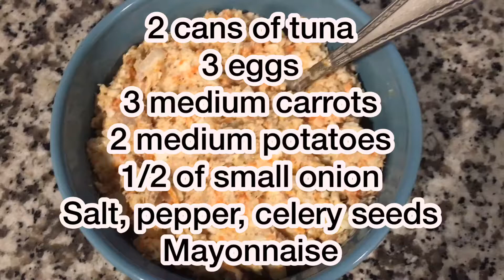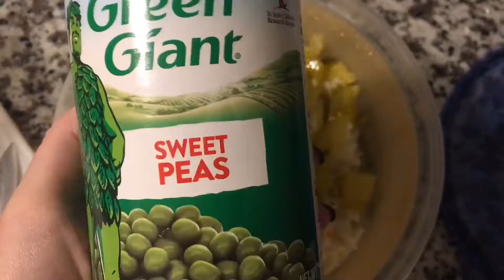Tuna Salad With Eggs, Potatoes And Carrots Recipe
Another variation of tuna salad + one more meatless salad idea.

XOXO